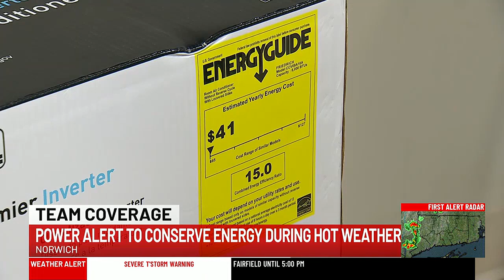Power company issues alert to conserve energy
Norwich Public Utilities issued a power alert on Monday.